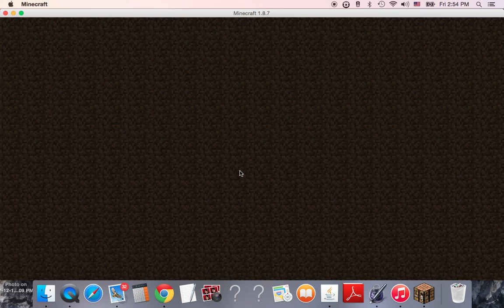Minecraft Lets Play ep 1 - RIP Baby Bunny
lp ep 1!